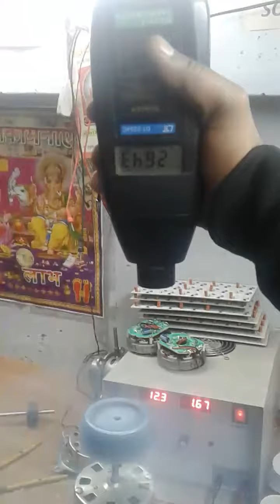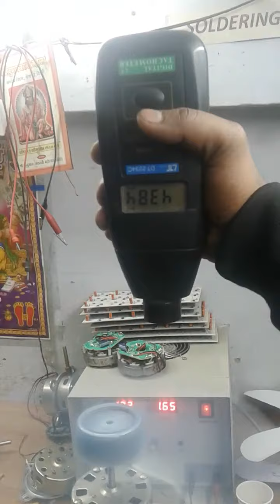Bldc Motor N Bldc Fan manufacturer company of INDIA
" NATURAL ENERGY TRANSMIT INDIA "
Bldc Motor, Bldc Pump and Bldc Fan manufacturer company of INDIA

We Produce these type of fan : as below
Bldc Table Fan,
Bldc Ceiling Fan, Bldc
Bldc Wall Fan,
Bldc Pedestal Fan,
Bldc Exhaust Fan
Bldc Ventilation Fan
Bldc Farata Fan
Bldc Car Fan
Bldc Stand Fan
Bldc Coach Fan
Bldc Cabin Fan
Bldc Industrial Fan
Bldc Cooler Motor
Bldc Cooler Pump
Bldc 12V Motor, Bldc 24V Motor, Bldc 48V Motor, Bldc 220VAC Motor

and many more Product, we also manufacturer product according your specification and your brand name..

12vdc-Bldc-Exhaust-Fan, Bldc-24vdc-Exhaust-Fan, Bldc-220v-Exhasut-Fan, We are ANSWER of below search of Google and YouTube .
bldc fan manufacturer in delhi,
bldc motor manufacturers in india,
imported electronics wholesale market,
atomberg bldc fan installation,
atomberg bldc fan review,
atomberg bldc ceiling fan,
atomberg fan wholesale,
bldc exhaust fan installation,
anchor bldc ceiling fan installation,
how electric motors are made,
best bldc ceiling fan in india 2024,
how to make a brushless motor,
Motor,
Brushless DC electric motor,
diy brushless motor controller,
arduino brushless motor control,
electric car manufacturing process,
brushless rc motors explained,
how does a brushless motor work,
3d printed brushless motor,
diy esc for brushless motor,
high torque brushless motor,
brushless motor controller wiring diagram,
3 phase brushless dc motor,
brushless dc motor controller,
audi electric motor production,
how to test a brushless motor,
amazon brushless motor and esc,
what is a brushless motor,
how to tell if a brushless motor is bad,
brushless electric motor,
power wheels brushless motor upgrade,
diy brushless motor,
how do motors generate electricity,
brushless motor generator,
ted nugent on electric vehicles,
how to wire a brushless motor,
48v 2000w brushless motor kit,
vevor 2000w 48v dc brushless electric motor kit,
best rc brushless motor and esc,
clothing manufacturers in india,
silicon carbide manufacturing process,
cnc machining aerospace parts,
waterproof brushless motor,
lithium ion battery manufacturing,
brushless motor ebike,
kunray 72v3000w motor kit,
how to clean a brushless rc motor,
how to install brushless motor and esc,
most powerful electric motor,
brushless motor repair,